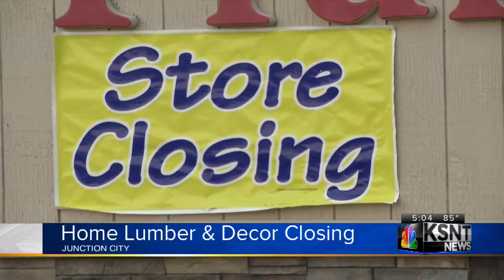Home Lumber and Décor closing its doors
Due to a lack of soldiers building homes in Junction City, the owner of Home Lumber and Décor, Alan Bontrager, is closing his store’s doors. Bontrager said, city leaders in Junction City were told in the early 2000s that troops with the Big Red One would be returning from Germany.